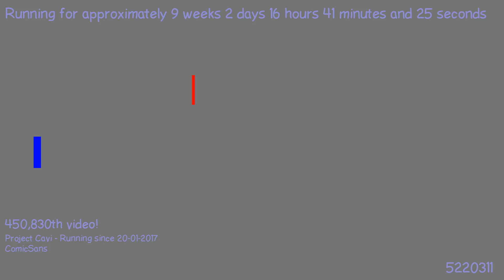1491176403 - Webdriver Cavi - H2